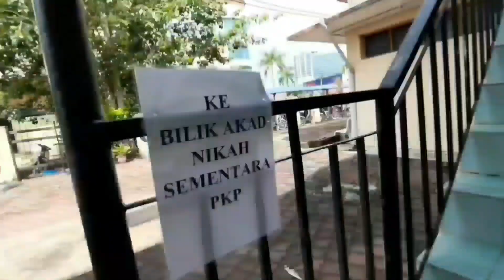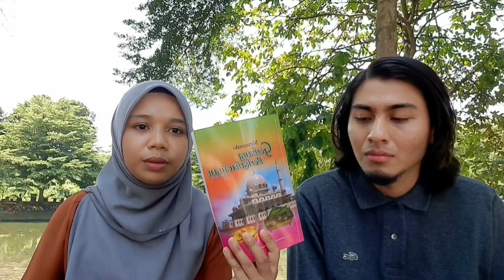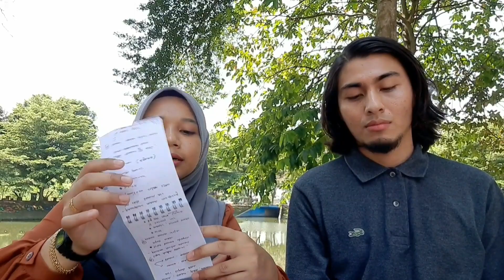Kursus Kahwin PKP + SOALAN TEMUDUGA | Pulau Pinang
Assalamualaikum.

Hi semua! Ni first time punya trial setelah sekian lama decide nak buat dan upload video. Sebenarnya dua-dua malu, gagap gugup etc. Pls ignore our flaws and enjoy!

Kitorang ambik kursus kahwin dekat Pejabat Agama Seberang Perai Tengah. Setakat ni macam ni la cara kursus kahwin, tak buat 2 hari macam dulu sebab Covid19.

Untuk sebarang soalan boleh ajukan kat komen insyaallah akan direply.